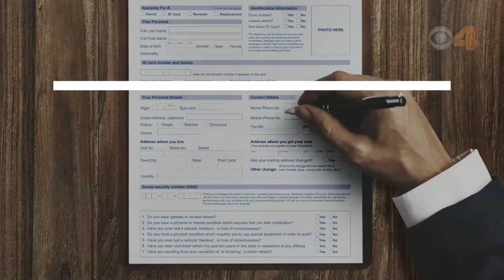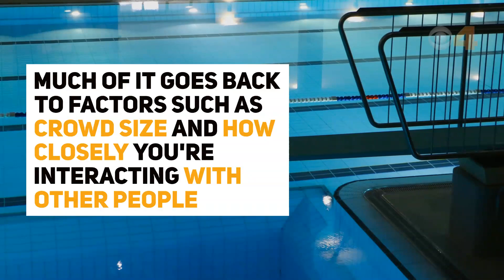While You Were Sleeping: Coronavirus updates for June 1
Coronavirus updates for June 1, 2021.